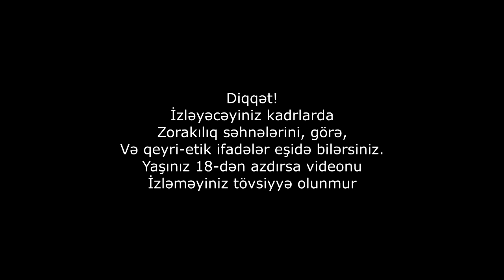İKİNCİ PƏRDƏ-KADR ARXASI #8/5